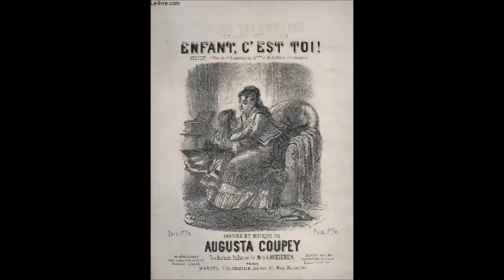- Enfant, c'est toi! (Augusta Coupey)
Augusta Coupey, née à Guingamp le 2 février 1838 et morte dans la même ville le 28 avril 1913, est une fabuliste, romancière, autrice d’ouvrages pour la jeunesse, poète et compositrice française.

En 1869, elle publie à Paris, chez Marcel Colombier, sous le nom Mlle Augusta Coupey-Delattre, une chansonnette intitulée Mon trésor dont elle écrit les paroles et la musique, et qu'elle intégrera en 1874 dans son roman Marielle. Elle compose ensuite d'autres musiques sur ses propres poèmes et sur le poème Il était là de Victor Cherbuliez.

Admise en 1873 à la Société des gens de lettres après avoir publié son roman L'Orpheline du 41e, elle publie en 1875 un recueil de poèmes intitulé Muse des enfants, sous-titré Poésies amusantes et morales. Parmi ces dernières se trouvent quelques fables qui seront reprises en 1881 dans son recueil intitulé Fables originales, où elle explique en préface ne pas vouloir reformuler des fables anciennes comme bien des fabulistes avant elle, mais inventer de nouvelles fables.

Habitant place du centre à Guingamp, elle y meurt à soixante-quinze ans le 28 avril 1913. Son roman Imato est proposé par Louis Dimier en 1923 pour le Grand prix des méconnus.